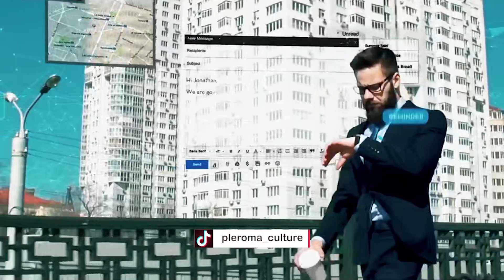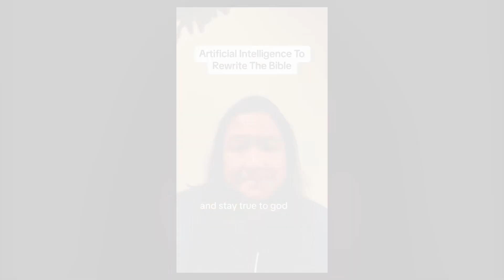Do Not Read This Bible | AI Rewriting The Bible?😲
How about an AI Bible? AI is the rave of the moment and is setting the pace in all field of human endeavour, including the faith or religious circles.

But like every human invention, it is two-sided. It can either used for good or bad purposes. It all depends on the motive and intentions of the user. Aparently, some people actually have very outrageous and ungodly intentions toward the bible, which is the very word of God. Watch this video to see exactly what a certain organization wants to do with the bible using AI.

Is this some conspiracy against the church?